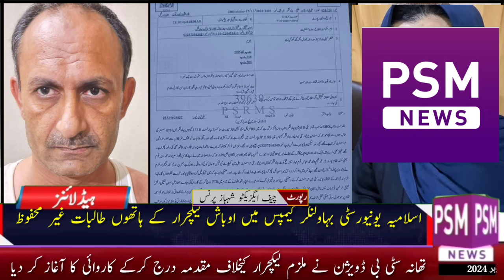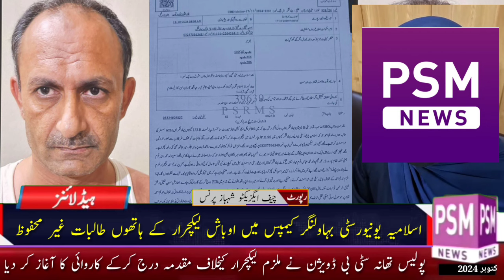اسلامیہ یونیورسٹی# بہاولنگر میں لیکچرار کے ہاتھوں طالبہ کی عزتیں غیر محفوظ#